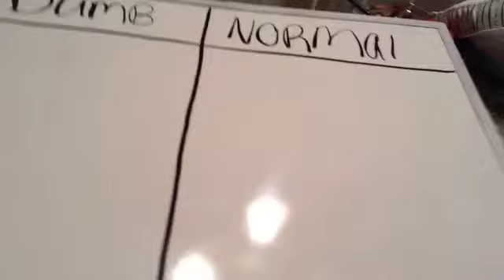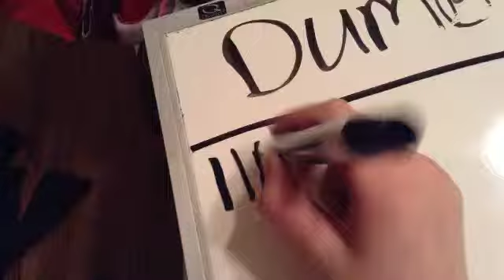ME AND ALYSSA HAVE A SHIP?!?!?